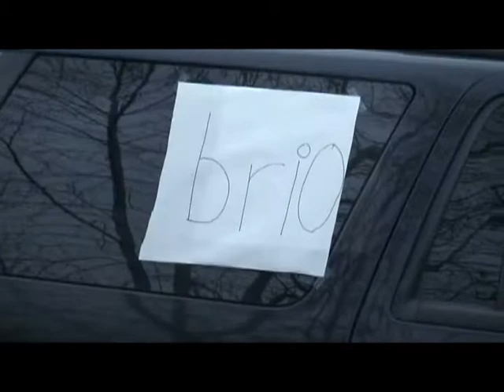Brio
Brio worlds best soft drink.

You can never hide from Brio.